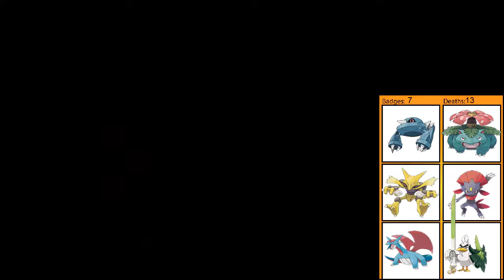Goldenrod Basement Rescue: Pokemon Heart Gold Randomizer Nuzlocke #31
This is a Pokemon Heart Gold Randomizer Nuzlocke VS with Spikus Fyre. Be sure to check out his channel (link below).

A few rules to note:
Only 3 items can be used in battle's with gym leaders, dupes clause, shiny clause, roaming encounters don't take up your route encounter unless you catch them, we choose each other's starter, and we play the game in set battle style (you are not prompted to switch when the opponent goes to send in a new pokemon).